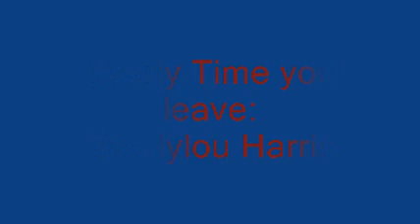Everly time you Leave: Everlylou Harris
The Classic old Louvin Bros hit in 3 part harmony as MS Harris is joined by Don Everly and Ricky Skaggs. As with other videos, I've  had to change things round a little in order to stay a step ahead of the bad guys!!! I Hope everyone will understand and enjoy this great old song.